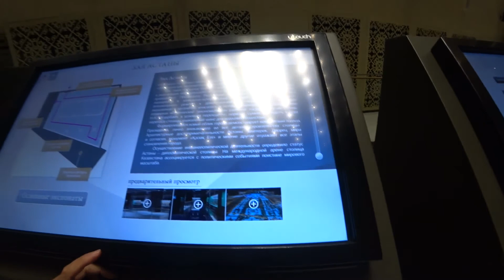музей, открыт для всех!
"НОЧЬ В МУЗЕЕ" Вчера была акция открытых дверей в музей Астаны. Желающих было много,... всех возрастов. Алтын Адам, древнее ремесло...история Казахстана. В сюжете есть интересный фрагмент, где художник ногами нарисовал портрет.